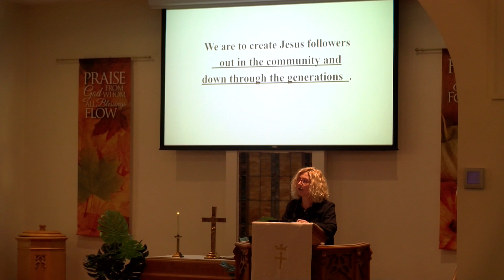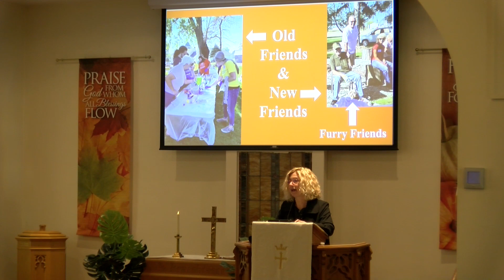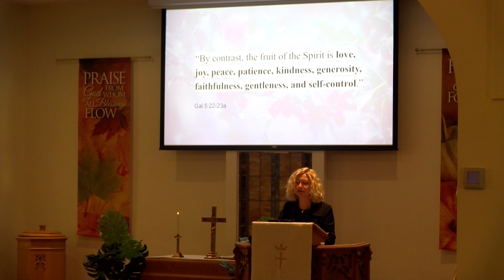Reflecting Back & Moving Forward | November 26, 2023 Sunday Message | Herbst United Methodist Church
Herbst United Methodist Church, Herbst, Indiana
November 26, 2023
Sunday Message:  "Reflecting Back & Moving Forward"
Pastor Laura